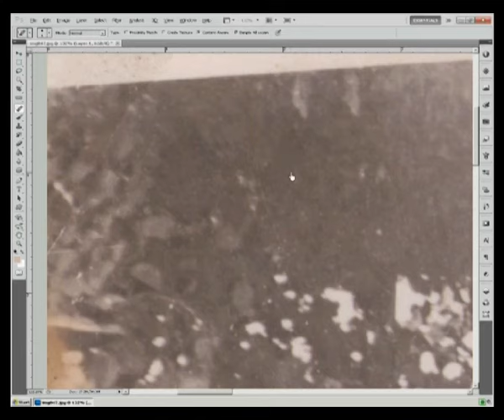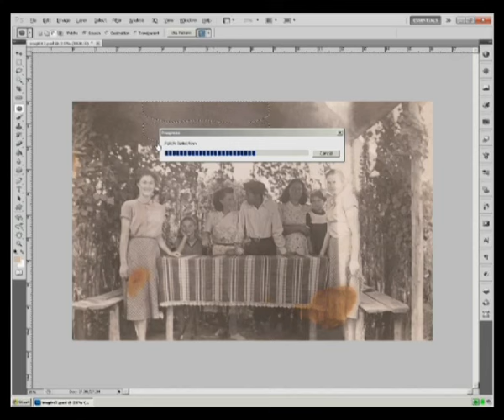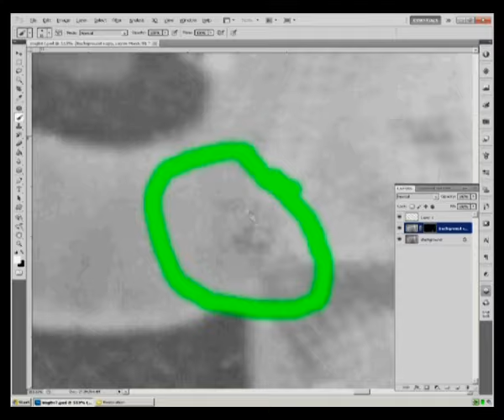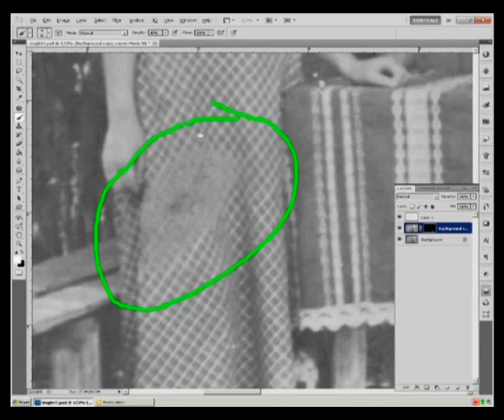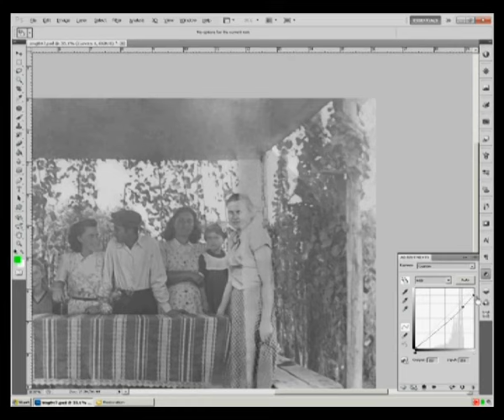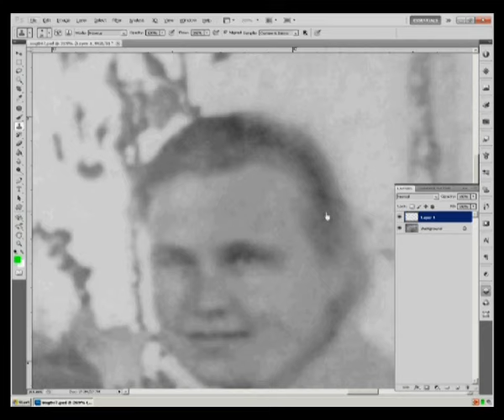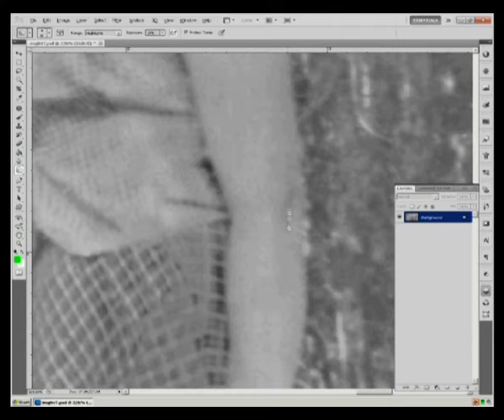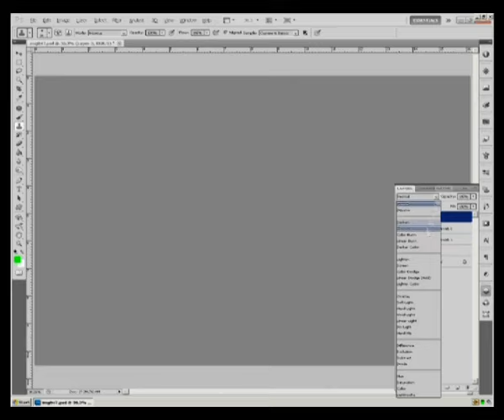Restoration of a Damaged Photo using Photoshop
As you can see this is an old, old picture. It has yellowed with age, has a few scratches, crinkles, stains. Black and white pictures like these are a treasure and we are proud we made the owners happy.

You could restore pictures of your parents, family and create a beautiful album or slideshow for their anniversary.

We had to restore it and this is what we did.